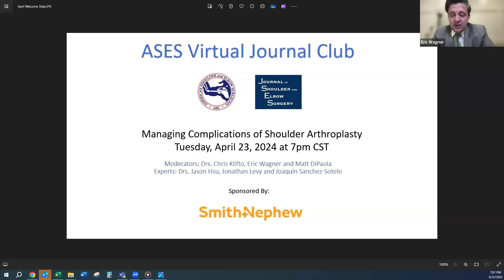Managing Complications of Shoulder Arthroplasty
Panelists: Drs. Jasaon Hsu, Jonathan Levy and Joaquin Sanchez-Sotelo